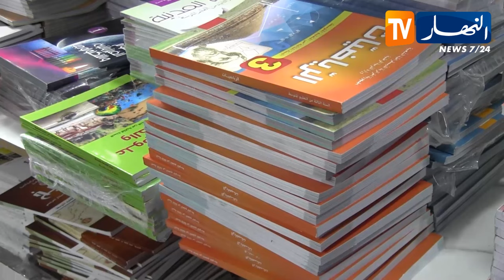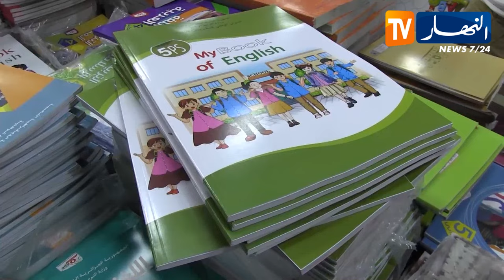بجاية: انطلاق عملية بيع الكتب المدرسية وتخفيضات في أسعار الكراريس